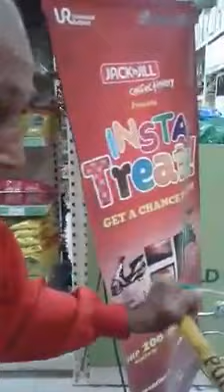ang ngiti at tuwa kay lolo alfredo